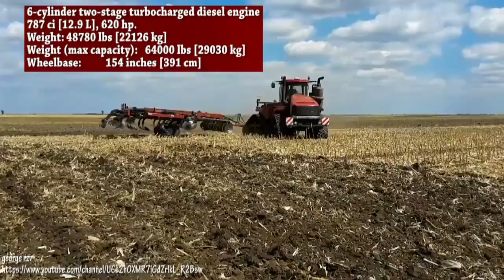Biggest Tractors In The World - Best Internet Dose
This video is about biggest tractors in the world.